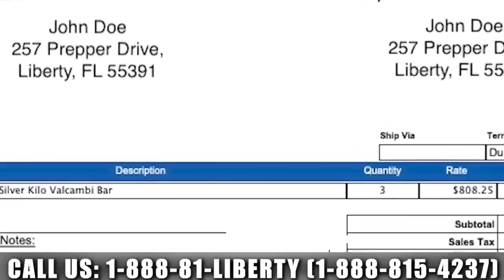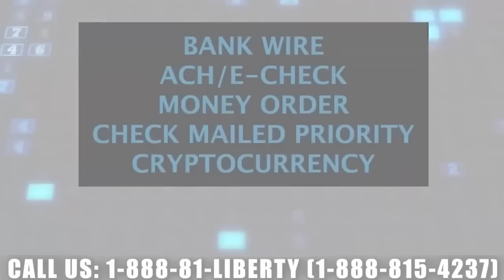We're Not Far From System FAILURE | Francis Hunt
Inflation cannot be reigned in until interest rates get above the rate of inflation, says Francis Hunt of The Market Sniper. While the Dollar has been rising compared to other currencies, the Dollar will eventually fail as well. Owning gold is important to get ahead of the curve, he says. That's what many of the very wealthy individuals in the world are doing, buying the yellow metal.

0:00 Intro
2:18 Bond market
7:06 System failure
13:03 Raising rates
21:05 Physical metal
29:42 The Market Sniper
31:14 Miles Franklin